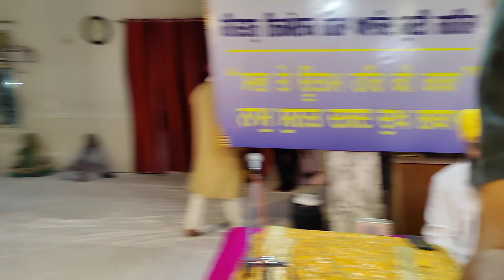ਸਿੱਖਾਂ ਦਾ ਨਿਸ਼ਾਨ ਕੇਸਰੀ ਹੀ ਕਿਉਂ❓sikhhistory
ਸਿੱਖਾਂ ਦਾ ਨਿਸ਼ਾਨ ਕੇਸਰੀ ਹੀ ਕਿਉਂ❓

History of Guru Gobind Singh ji
History of Khalsa Panth
Sikh history
Katha no 742